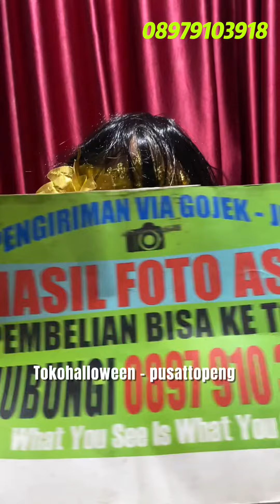Topeng pesta buat acara tahun baru